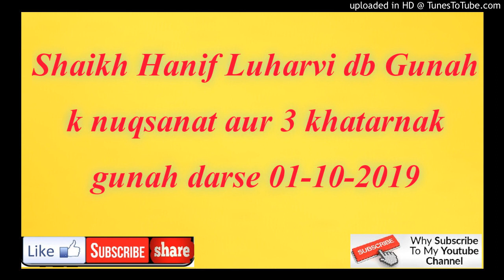Shaikh Hanif Luharvi db Gunah k nuqsanat aur 3 khatarnak gunah darse 01-10-2019